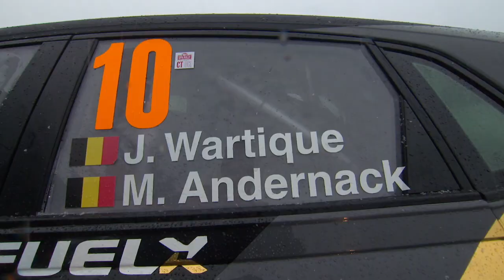Kroon Oil BRC 2023 Spa Rally John Wartique - Maxime Andernack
Finale du Belgian Rally Championship, le Spa Rally a proposé un parcours terriblement exigeant pour les concurrents. Engagés sur la Volkswagen Polo GTI Rally2 de l’équipe SXM Compétition, John Wartique et Maxime Andernack ont pris une très honorable 7e place finale sur ces routes glissantes à souhait. Grâce à ces images, partagez les émotions des représentants du Belgian VW Club.

De Spa Rally, finale van het Belgian Rally Championship, schotelde de deelnemers een ontzettend lastig parcours voor. Aan het stuur van de Volkswagen Polo GTI Rally2 uit de ateliers van SXM Compétition legden John Wartique en Maxime Andernack op de spekgladde wegen beslag op een meer dan degelijke zevende plaats. Hoe bewogen het er in Spa aan toe ging voor de vertegenwoordigers van de Belgian VW Club merkt u op deze beelden.

➡Et si vous voulez retrouver le compte-rendu des performances de John Wartique et Maxime Andernack au Spa Rally, l’article complet est ici:

➡ Indien nog meer details over de prestaties van John Wartique en Maxime Andernack tijdens de Spa Rally wil te weten komen kan u het volledige artikel hier lezen: